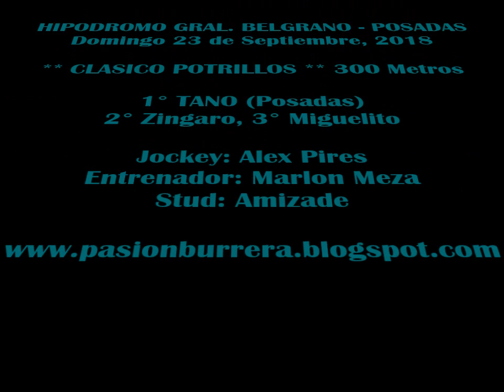Tano, Posadas (23-08-18)